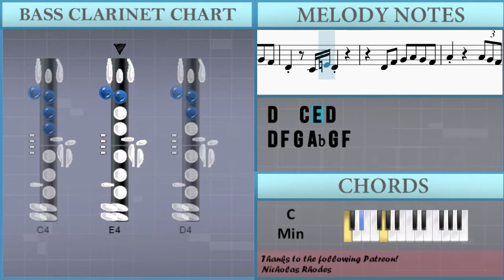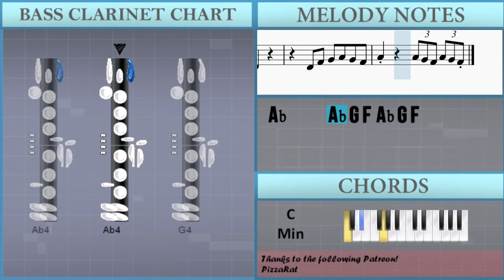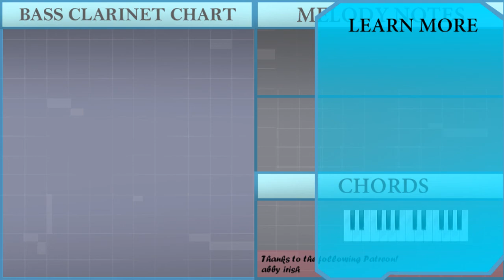How to play Among Us Drip Remix by Leonz on Bass Clarinet (Tutorial)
The easiest way to learn how to play Among Us Drip Remix by Leonz on the bass clarinet. It's a bass clarinet tutorial for Among Us Drip Remix by Leonz.

EasyMusicLesson teaches you to play the your favorite instrument, through easy and simple animation so that you too can learn how to play Among Us Drip Remix by Leonz on the bass clarinet easily. A bass clarinet tutorial with visual animation graphic.

Chords of Bass Clarinet arrangement:
C Min   C Min   C Min   C Min

Melody notes of Bass Clarinet:
D4 F4 G4 Ab4 G4 F4
D4   C4 E4 D4
Ab4     Ab4 G4 F4 Ab4 G4 F4